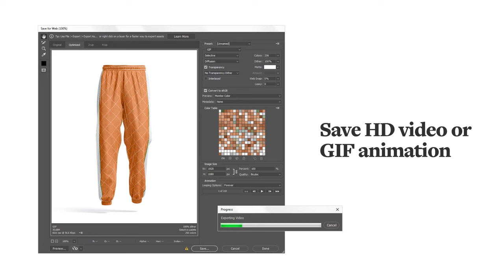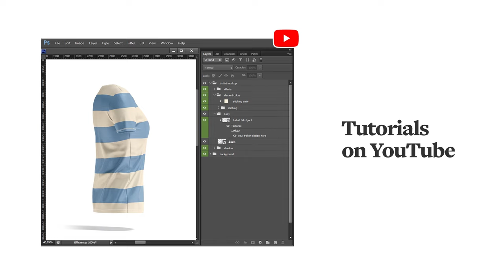Apparel Animated Mockups Bundle Presentation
System Requirements:
• Photoshop CC 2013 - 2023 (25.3)
• Photoshop 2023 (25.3) - last update - is not supported

A huge collection with different types of clothing, including such bestsellers as hoodies, t-shirts, sweatshirts & many others in different viewing angles.

Inside the bundle:
• Men's T-shirt Animated Mockup
• Hoodie Animated Mockup
• Sweatshirt Animated Mockup
• Socks Animated Mockups
• Sweatpants Animated Mockup
• Men's Polo Shirt Animated Mockup
• Baseball Cap Animated Mockup
• Dress Shirt Animated Mockup
• Tank Top Animated Mockup
• Track Pants Animated Mockup
• Short Sleeve Shirt Animated Mockup
• Long Sleeve T-shirt Animated Mockup
• Women's T-shirt Animated Mockup

Product includes:
• 14 psd with animated mockups;
• 42 psd with static mockups;
• animated background;

Editable elements:
• color and design for each item of clothing;
• element's color for each item of clothing;
• highlights;
• shadows;
• background;

Save animation as:
• animated gif;
• HD/4k video mp4;

Important:
• Check system requirements and follow the video instructions, links to which are in a text file called "instructions.txt";
• If you are using Photoshop 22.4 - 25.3 then to work with this mockup you need to go Photoshop Preferences-Technology previews and enable Deactivate Native Canvas. You will need then to close and restart Photoshop;
• Since version 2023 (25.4) to the latest update inclusive, Photoshop has excluded some functions related to 3D objects, therefore, to use this mockup you need to downgrade to a lower version of Photoshop up to 25.3. See how to get the Photoshop version back